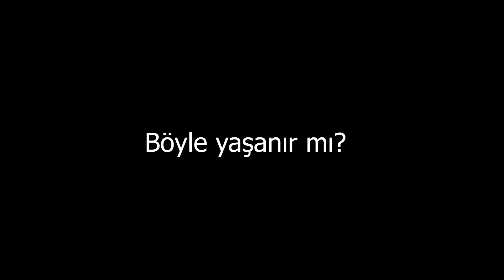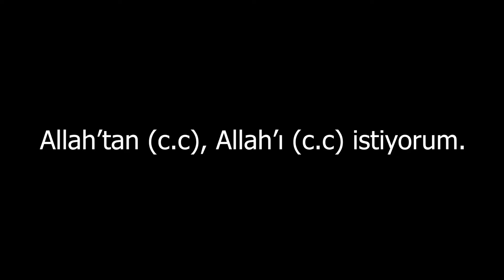Ahir zamanda "GARİPLİK"